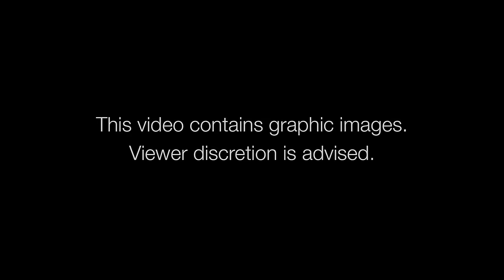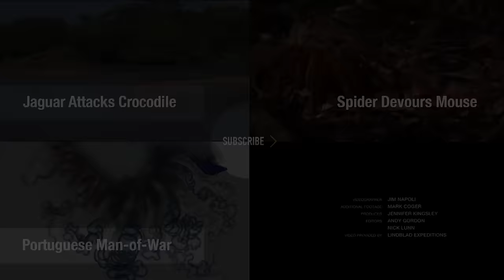EXCLUSIVE: Male Polar Bear Chases and Eats Cub | National Geographic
Polar bear cannibalism likely isn't a rare event, but it's rarely witnessed by people. This may be the first time it's been captured so well on video. During a Lindblad Expeditions trip on the National Geographic Explorer in the Arctic, crew and passengers spotted a male polar bear hunting and then eating a polar bear cub, despite the efforts of the cub's mother to protect it. Experts say this cannibalistic behavior could be occurring more regularly, because the loss of ice due to climate change makes it harder for the bears to get to their typical food sources.

VIDEOGRAPHER: Jim Napoli
ADDITIONAL FOOTAGE: Mark Coger
PRODUCER: Jennifer Kingsley
EDITORS: Andy Gordon and Nick Lunn
VIDEO PROVIDED BY: Lindblad Expeditions